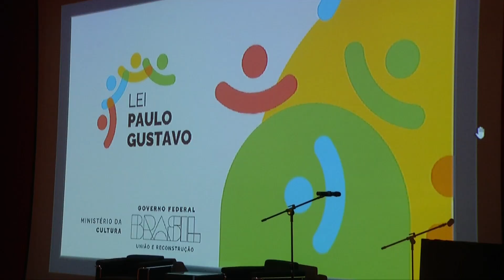Produtores culturais participam de capacitação sobre Lei Paulo Gustavo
O Piauí é o primeiro estado a receber uma oficina técnica do Ministério da Cultura para a orientação de gestores e produtores culturais sobre a Lei Paulo Gustavo. Os investimentos destinados para o Piauí serão de fundamental importância para a arte e a cultura local. Veja na reportagem de Filipe Leal e Ribamar Borges, da TV Assembleia.